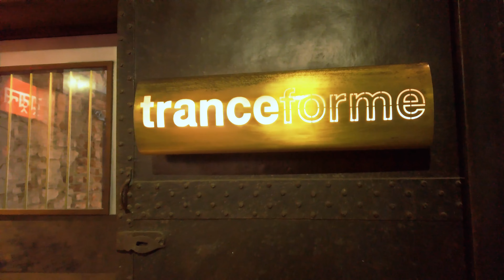Luxury Furniture Store in Mumbai, India - Tranceforme Designs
All your luxury furniture and home decor needs under one roof.
Located in the heart of Mumbai, Tranceforme is the ultimate design destination, offering handcrafted furniture, home accessories, soft furnishings, and lighting, as well as art, ceramics, sculptures, fashion, and more.

Visit us at our Mahalakshmi Store:
f-11, 1st floor, Laxmi Mills Estate,
Shakti Mills Lane, Off. Dr. E. Moses Road,
Mahalaxmi, Mumbai 400011